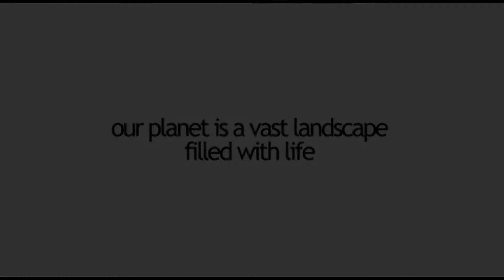Final 'Earth' Production